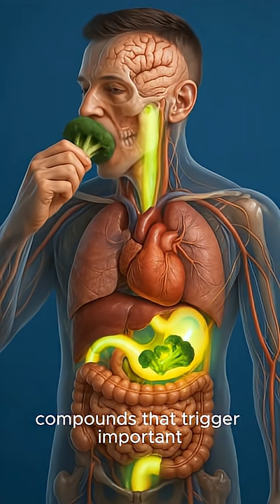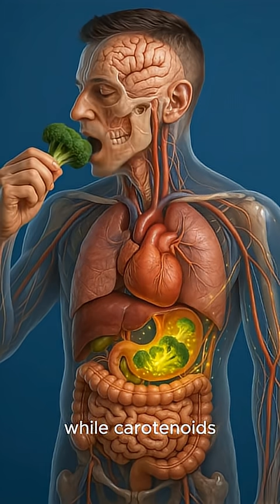What happens while eating strawberries in the human body?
Broccoli isn’t just a healthy vegetable — it’s a nutritional powerhouse! 🥦✨
In this video, discover what happens inside your body when you eat broccoli: from boosting your immune system and protecting your cells with powerful antioxidants, to supporting heart health, digestion, bone strength, and even eye protection.

Learn how compounds like sulforaphane, fiber, vitamins, and carotenoids work together to detoxify your body, reduce inflammation, and promote overall health.